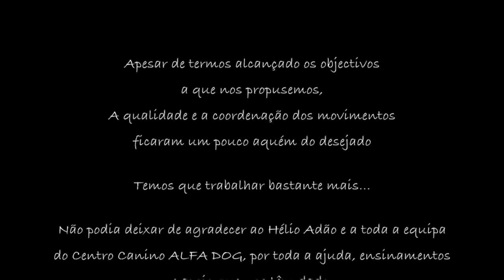SCOT apto na sua prova de obediência Básica (BH)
A inexperiência do condutor, ia deitando por terra todo o trabalho de preparação e o esforço que se tinha feito para chegar aqui!
A condução com trela foi bastante má, mas a restante prova compensou...